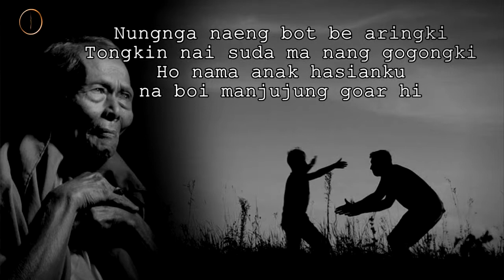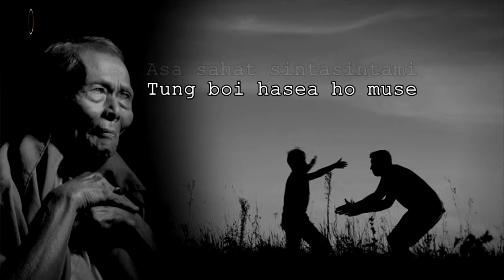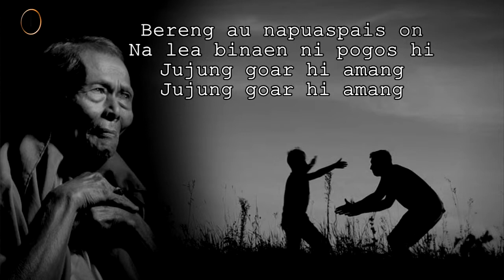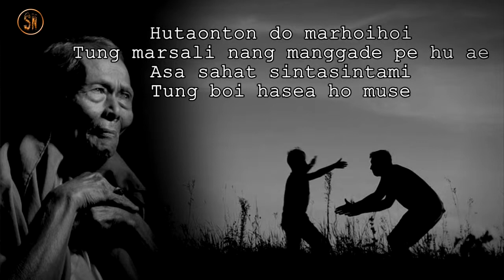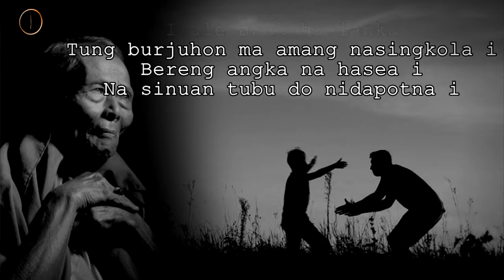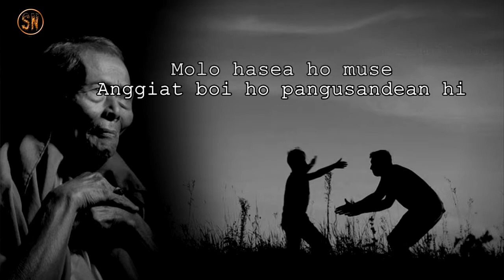Victor Hutabarat - Jujung Goar Hi Amang (Karaoke)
Nada dasar mengikuti lagu aslinya.